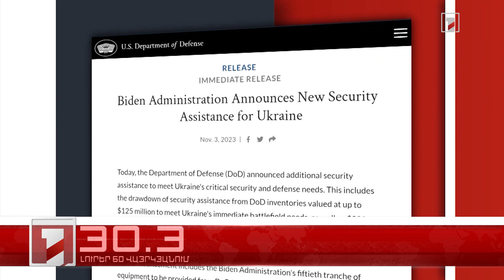Օրը՝ 60 վայրկյանում | 04.11.2023